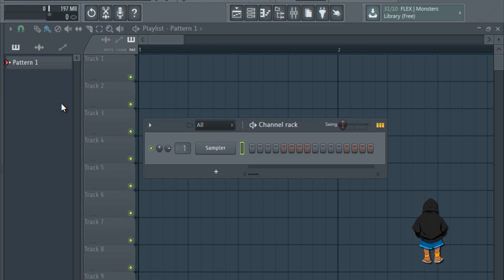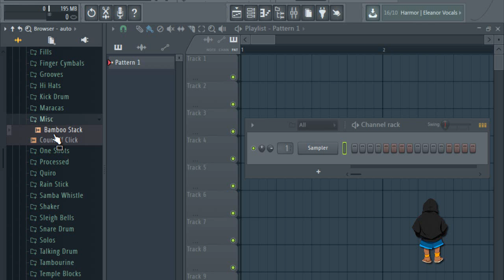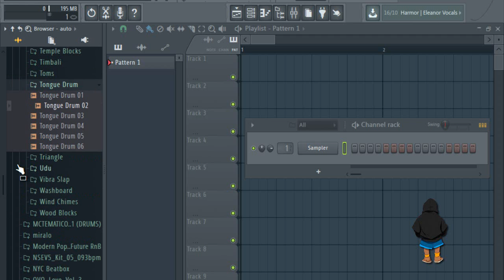Free Download pack Latin-American Percussion 2019